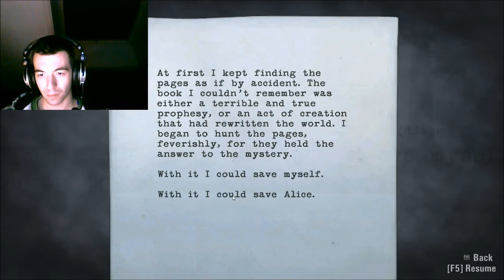(blind) Alan Wake - Part 3